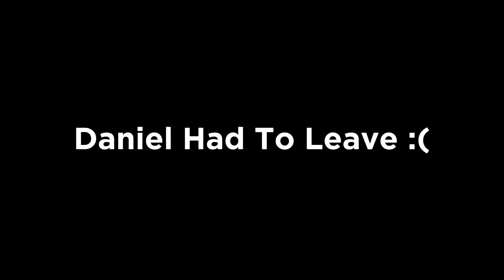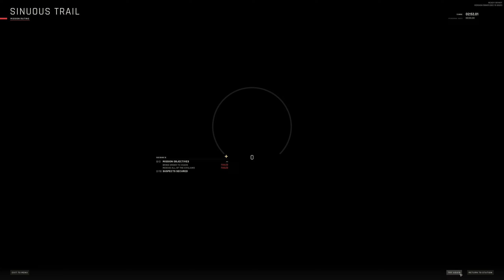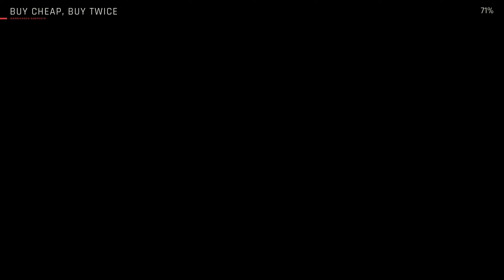The Best Tactical Shooter - Ready Or Not 1.0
Aside from the cracked out AI, this update is perfect. The map changes are great, campaign mode is really pretty cool, and unlocking cosmetics for your operator is amazing. I never expected so much from one studio but I can tell you now that when/if VOID Interactive decides to make a new game I'll be keeping an eye out.